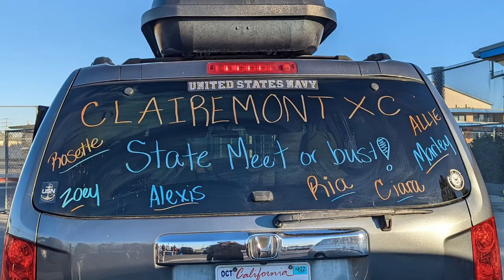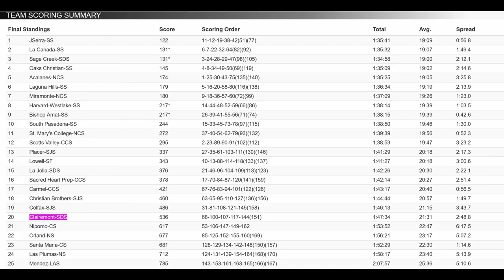2021 Clairemont High School Cross Country Season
--All the XC Meets---
40th Annual Woodbridge Cross Country Classic
Dana Hills Invitational
City Cluster Meet #1
City Cluster Meet #2
City Cluster Meet #3
UC Postal 2-Mile
City Cluster Meet #4
City League Finals
CIF San Diego Section Championships
2021 CIF State Cross Country Championships

0:00 Sequoia Running Camp
2:20 Jog a thon
3:54 Woodbridge, Dana Hils, UC Postal 2-mile
5:10 City League Meets
8:30 City League Finals
11:48 CIF San Diego
15:01 CIF State